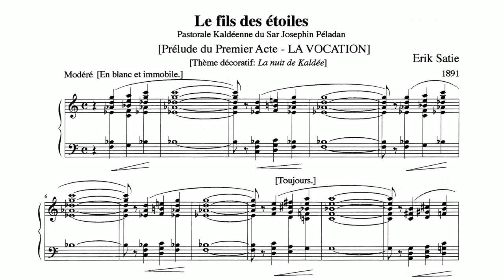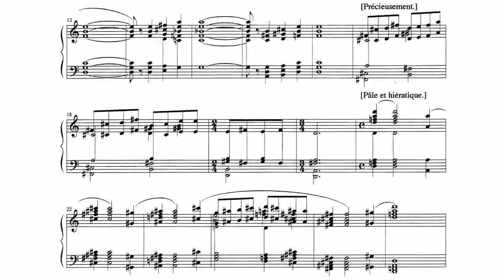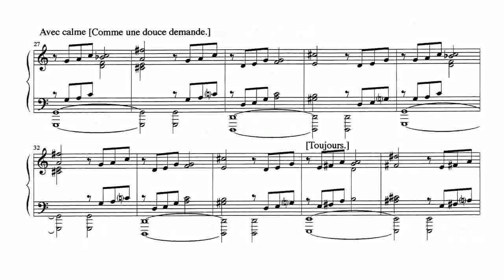Erik Satie ~1891~ Le Fils des Étoiles - 1. Prélude du 1er Acte : La vocation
"Le Fils des Étoiles" is the main work of the Rosicrucian period, written to accompany the eponymous esoteric theatre piece of Joseph Péladan. It is somehow "incidental music".

The preludes were first composed for harps and flutes and this is the version which will be used during the three representations of "Le Fils des Étoiles" in March 1892 at the Soirées Rose+Croix. These three preludes are better known than the three acts, which are rarely played and were barely recorded.

Contemplative and early "spiritual" furnishing music, it innovates harmonically in two ways. First, Satie uses dissonant quarts, whose employment will spread around 1910, particularly by Scriabin, Bartok, Debussy or Stravinsky. On the other hand, the composer also uses tonal overlays which will be systematized by Milhaud, Ravel and Roussel.

piano: Alexei Lubimov